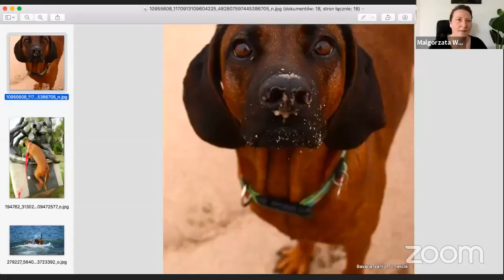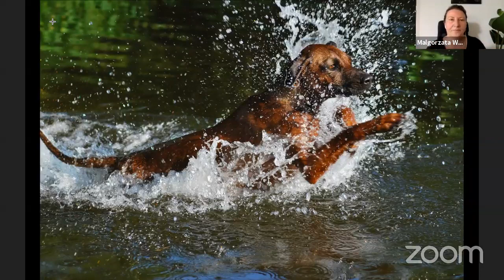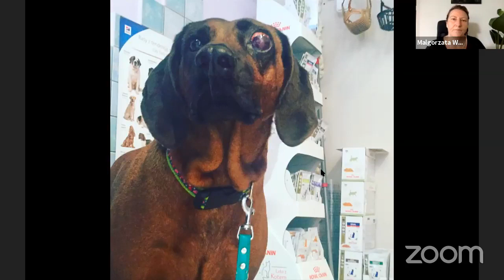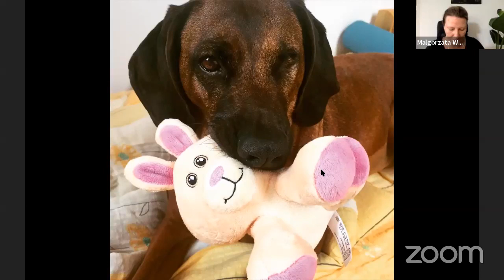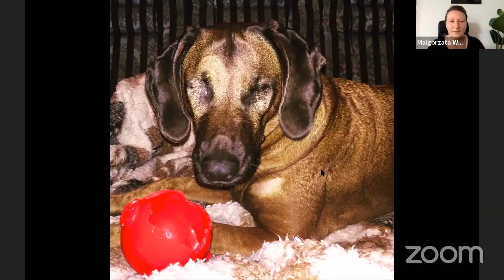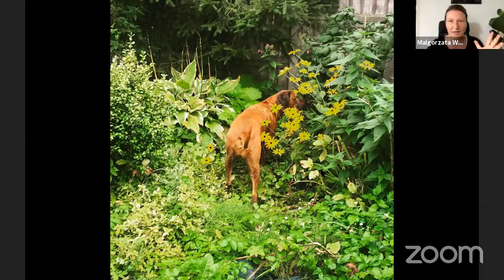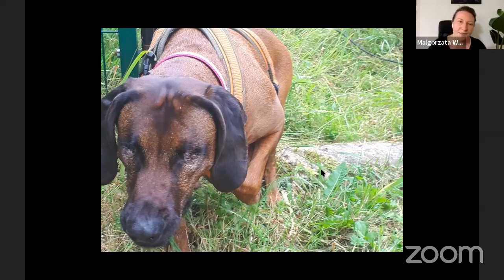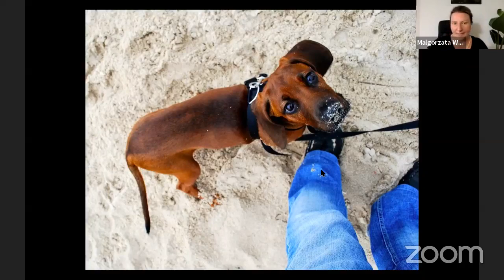#23 Życie z niewidomym psem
Nela nie widzi od kilku lat, jakoś tak się przyzwyczaiłam i gdy ktoś mnie pyta jak to się żyje z TAKIM psem, to ...
Normalnie...

Na pewno jest wolniej, uważniej i często zastanawiam się skąd ona wie, że TO jest drzewo i je omija, a to JEST kłoda i w nią wpada.

W tym odcinku starałam się opowiedzieć o swoich doświadczeniach w codziennym byciu w niewidomą Nelą.